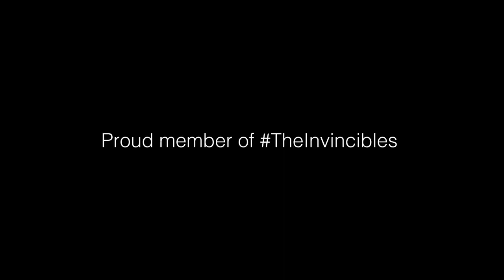Thank you Mr.NoBrakes - PAOK TV